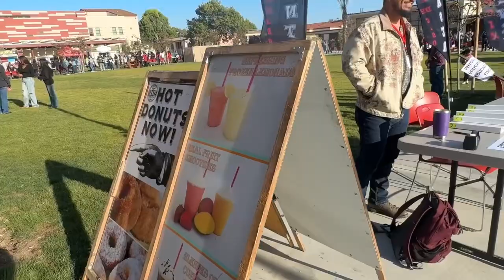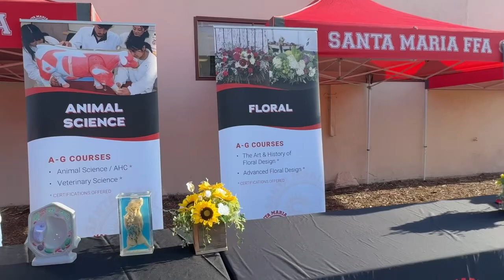August 30, 2024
SMHS Back  to School Night 8.29.24